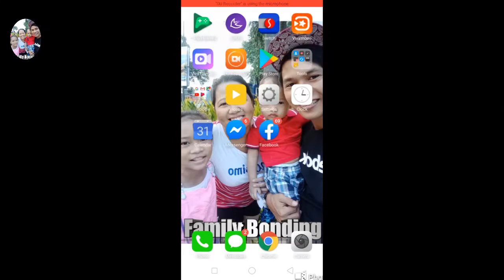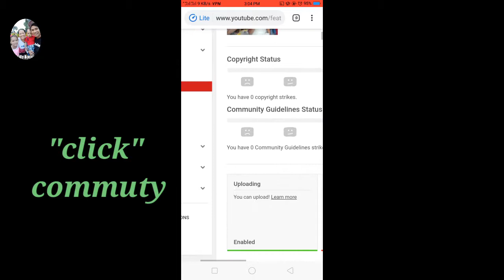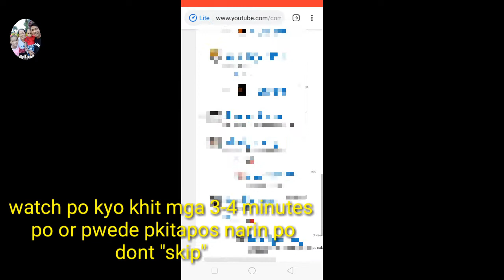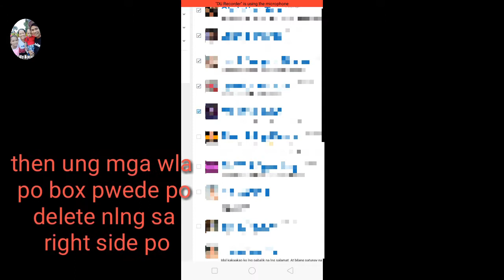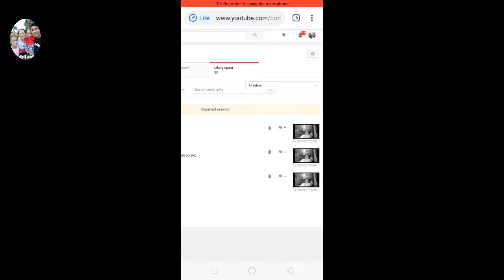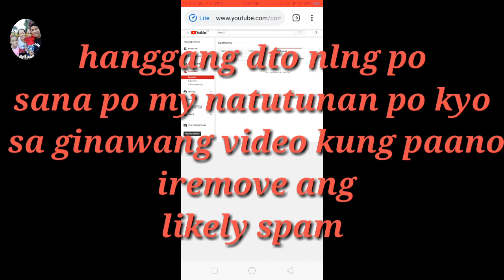"How to remove "likely spam" my first video tutorial vlog"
Publish on Augost 2,2019

Snippets media:Use my code "2128780" earn P20